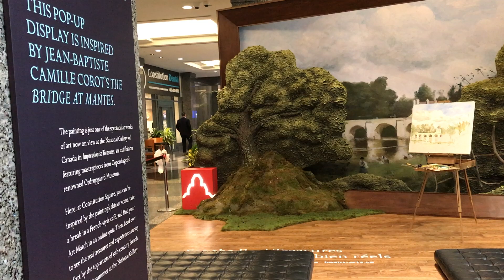Impressionist Treasures Pop Up Vernissage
The National Gallery of Canada and Canderel, a national real estate development corporation, host the launch of Impressionist Treasures Pop Up Vernissage in the lobby of Constitution Square in downtown Ottawa, on June 5, 2018. Story